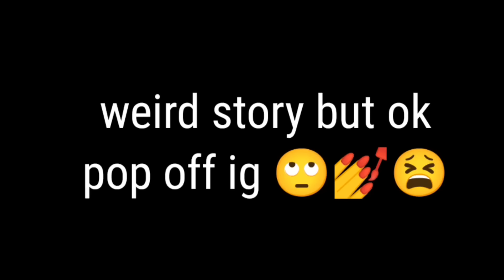if Villain Bakugou Meets kid/baby izuku! // Bakudeku // V. Bakugou AU // Child izuku